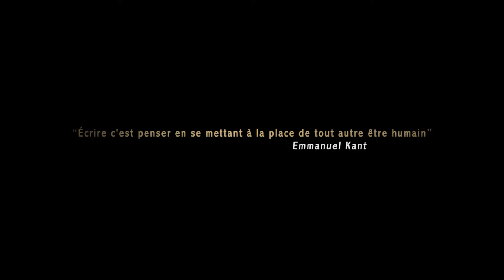Monsieur KAÏROS - Bande-annonce du spectacle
Spectacle théâtral avec Fabio Alessandrini et Yann Collette -
Ecriture et mise en scène : Fabio Alessandrini -
Collaboration artistique : Sonia Masson -
Scénographie / Image : Jean-Pierre Benzekri -
Lumière : Jérôme Bertin -
Univers sonore : Nicolas Coulon -

Vidéo réalisée par Christophe Leclaire, produite par EGGmotion.